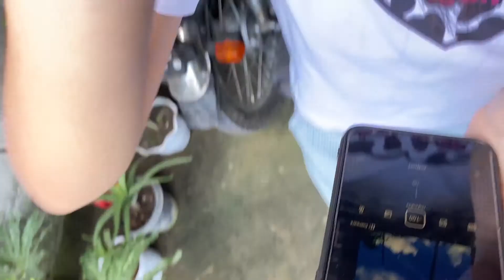MAY BAGO AKONG GAMIT?! (Pwede na ako ulit mag vlog)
CashOnDelivery available via Lazada
|Vlogging stuff|
The Bendy Tripod

|Cellphone Accessories|
Affordable tripod for your phone

Amazon

Make your Iphone X Camera wide + Case

Best Iphone 11 pro case

Rigged Charger